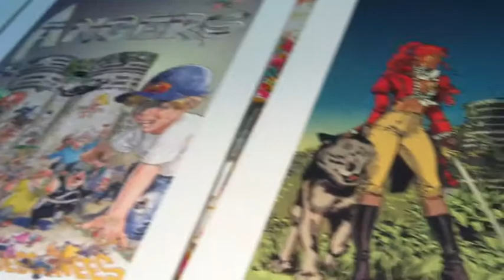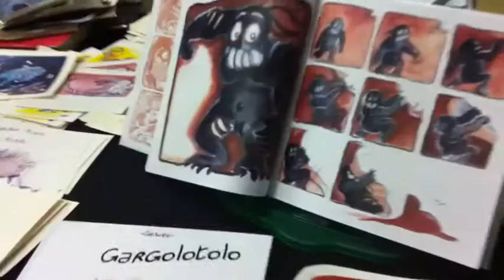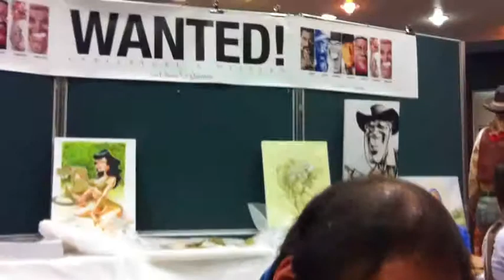Angers BD 02.12.2012. Angev'IN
Festival Angers BD 2012